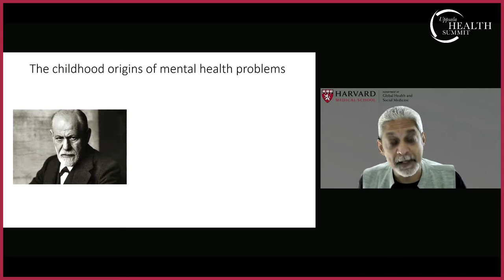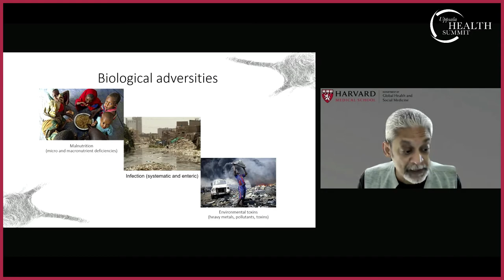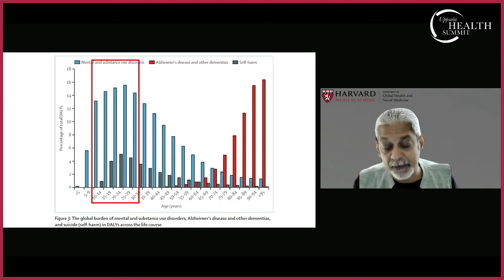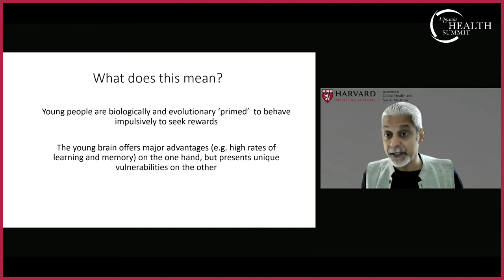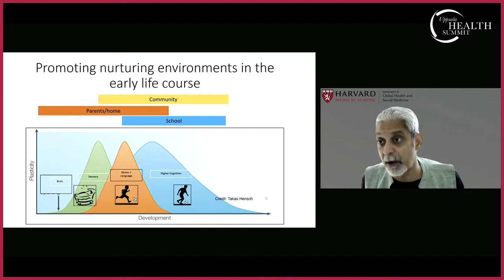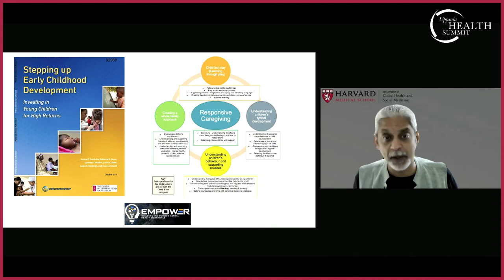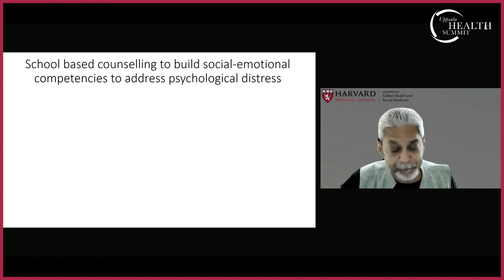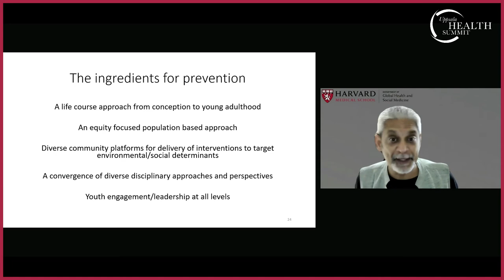Dr Vikram Patel, Professor of Global Health, Harvard Medical School and Harvard Sch. of Pub. Health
Dr Vikram Patel, Professor of Global Health, Department of Global Health and Social Medicine, Harvard Medical School and Professor at the Harvard T.H. Chan School of Public Health